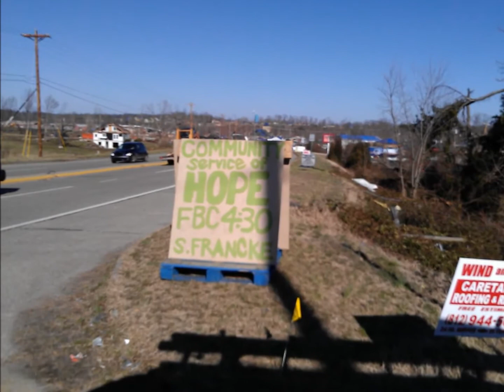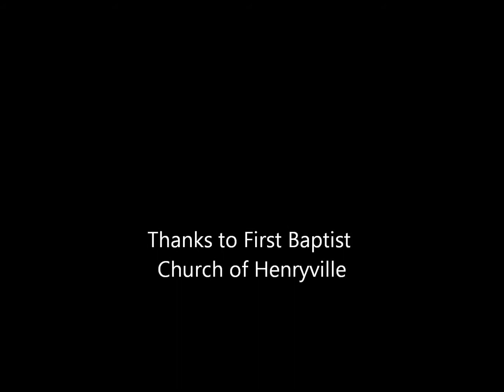Corrigan Electric & Home Systems - Tornado Disaster Cleanup, Henryville, IN, March 9, 2012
to our communities

Corrigan Electric & Home Systems' entire technical staff and friends
volunteered in Henryville, IN with the clean-up after the tornados.